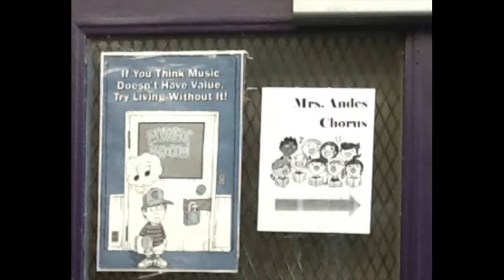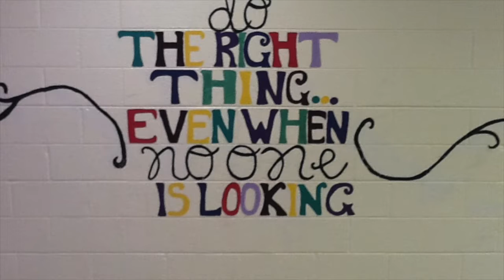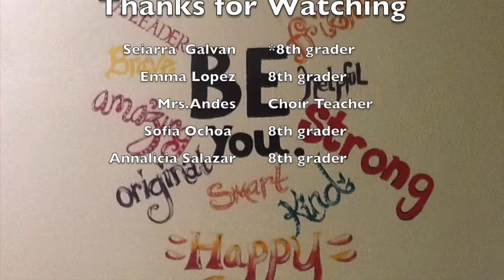Advanced Choir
Video made by Sofia Ochoa and Annalicia Salazar